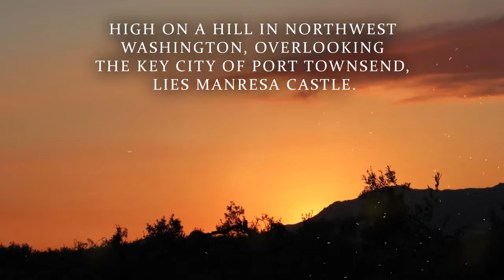Saving Manresa Castle by Ronald T. Smith